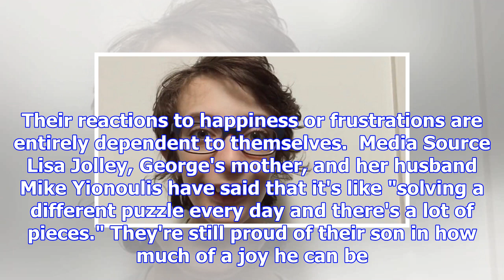This 9-year-old was asked to explain his autism and now he's going viral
Media Source His parents discovered he has an autism spectrum disorder when was 2 years old. “I didn...